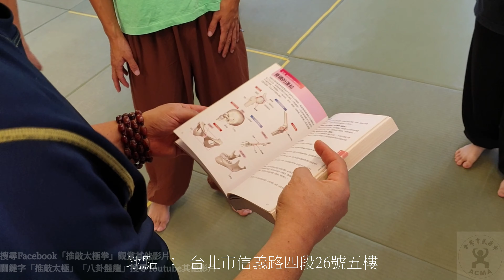【推敲太極拳】【20191026(03)】髖關節的肌肉控制 帶動兩胯之間的轉換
按一下的『訂閱』還有旁邊的『鈴鐺』，這是免費的功能，會自動提醒有訂閱者有新影片了。

【Class Location】
5F., No. 26, Sec. 4, Xinyi Rd., Da’an Dist., Taipei City 106, Taiwan (R.O.C.)

【Class Schedule for Baqua quan Foundation】
Every Thursday pm19:30~21:30

【Class Schedule for Baqua quan Forms】
Every Friday pm19:30~21:30

【Class Schedule for Baqua quan Application】
Every Saturday am08:00~12:00

【Class Schedule for Tai chi quan】
Every Saturday pm14:00~16:00
老師補述：。